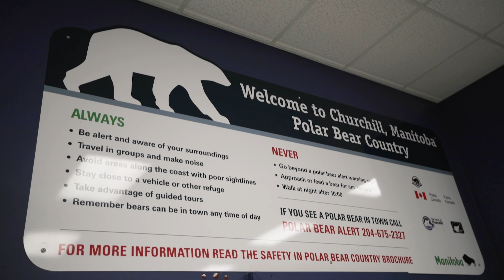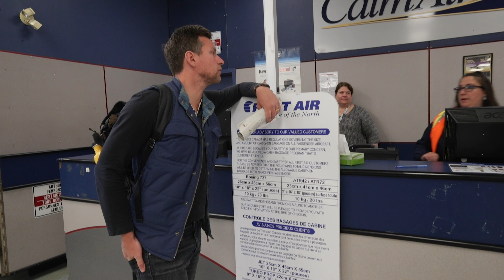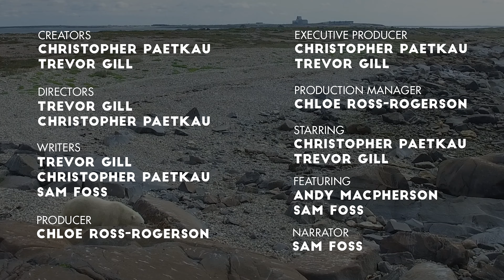The Lost Art of Being Lost in Polar Bear Country - Make Me A Polar Bear Guide E01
In this week’s adventure, the Make Me guys leave the comforts of city-life behind and journey to Churchill, Canada - the “Polar Bear Capital of the World”. They’re in search of the famous “Polar Bear Whisperer” Andy MacPherson, and hoping to get a crash course in bear behavior before going out into the wilderness alone and unarmed.

Arriving in Churchill, they discover the clothing they’ve packed won’t stand up to the subarctic climate and is actually more suitable for a day at the beach. But, like Bear Grylls (Gorillas?) always says, “the show must go on!” Once they’ve located some warmer clothing… of the vintage variety, it’s a bush plane ride to the Seal River Heritage Lodge where the bumpy road to the “Polar Bear Whisperer” begins. It’s not all glitz and glamour when you’re making YouTube trending, adventure comedy, TV show content but somebody’s gotta do it.

ABOUT THE MAKE ME SHOW
In each season Chris Paetkau and Trevor Gill are given one week to learn and perform different high-adventure jobs leaving their comfort zones in the dust and taking their lives up to 11.

THE MAKE ME SHOW TEAM
Executive Producer - Christopher Paetkau
Executive Producer - Trevor Gill
Producer - Chloe Ross Rogerson @chloerossrogerson
Cinematographer - Sam Foss @fossfocus
Cinematographer -Trevor Gill
Cinematographer - Christopher Paetkau
Editor - Adam Gualtieri @adamgualtieri
Editor - Sam Foss

MUSIC
Dead Horse Beats / Pat Wade @deadhorsebeats

Special Thanks To:
The Town of Churchill
Churchill Wild
BellMTS
Bell
Manitoba Film and Music

Learn more about Churchill Wild (Ranked one of National Geographic’s Unique Lodges of the World) and follow them